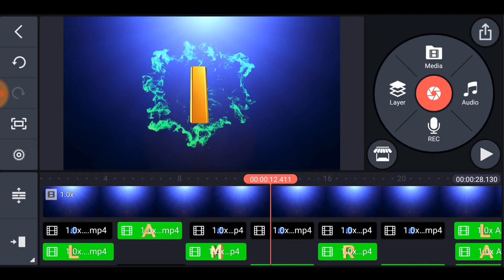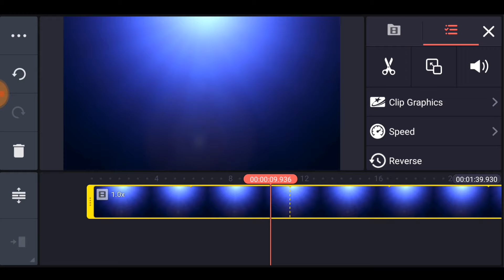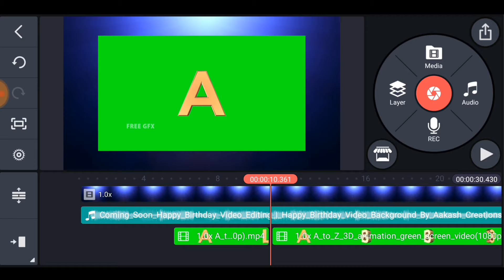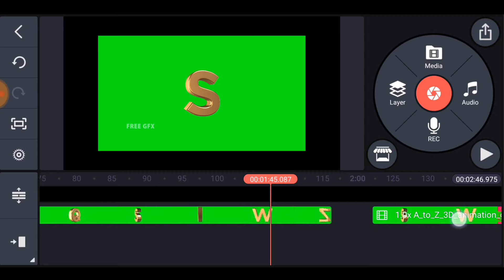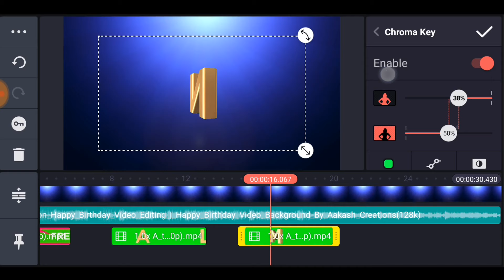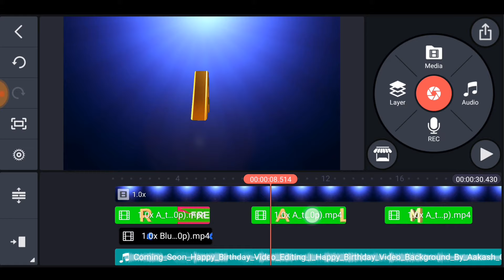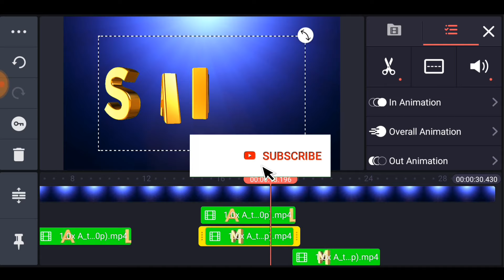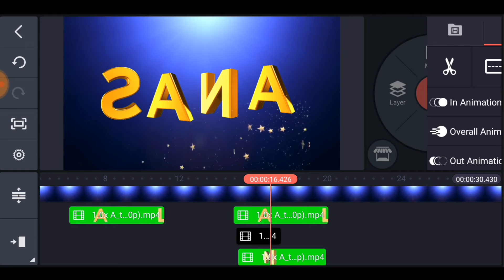🔥how to your name 3D style name art video editing in kinemaster name art video editing